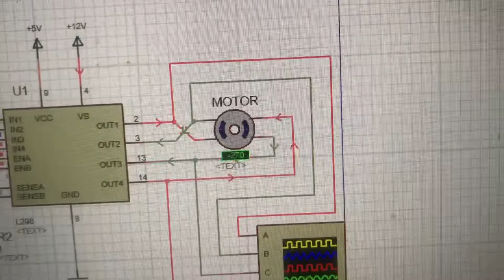Steeper Motor Control using PIC Microcontroller